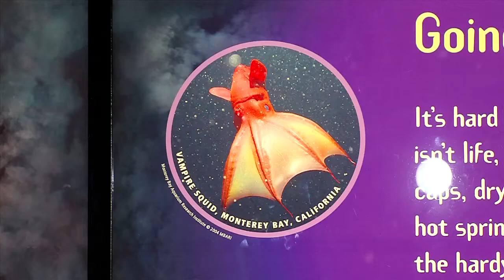5 ways to 'space out' at the Maryland Science Center for National Space Day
May 3rd is National Space Day, but you can celebrate all weekend long at the Maryland Science Center.